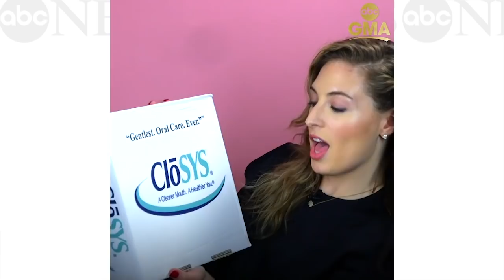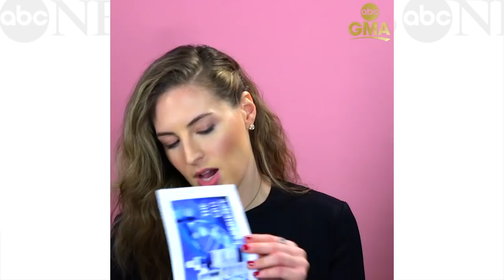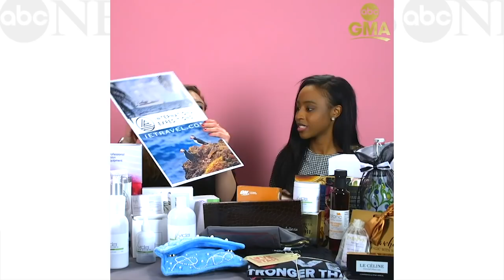Look inside the glamorous unofficial gift bags for top nominees l GMA Digital